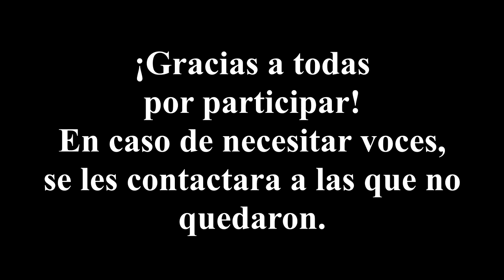¡Resultados de casting! | Black Side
¡Hola a todos! Lamento mucho la demora, por cuestiones de tiempo y otros conflictos personales con mi editor, me atrase 4 días. Pero aquí esta ya finalmente.

¡Gracias a todos por participar! Fueron seleccionadas las voces principales y secundarias.

A las que no quedaron no se desanimen, se les contactara en caso de reemplazar una voz o necesitar una nueva.